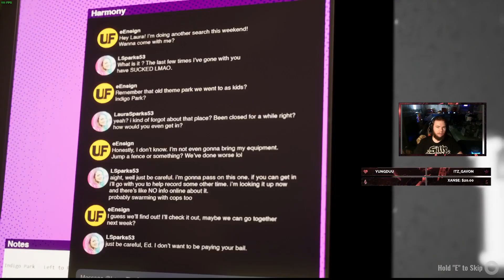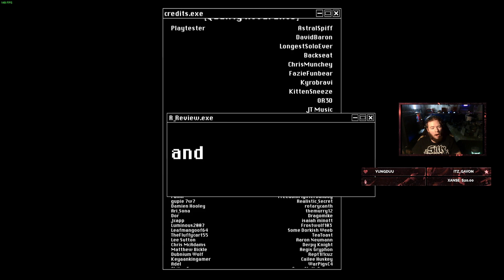My Trip to Indigo Park Was Big Uncomfy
This is my full stream playthrough of the mascot horror game Indigo Park. If you enjoyed then please feel free to let me know and to offer suggestions for things you'd want to see in the future!

Twitch.tv/SED5600